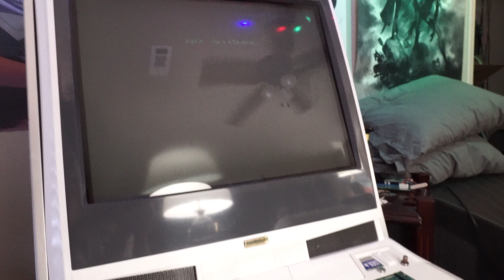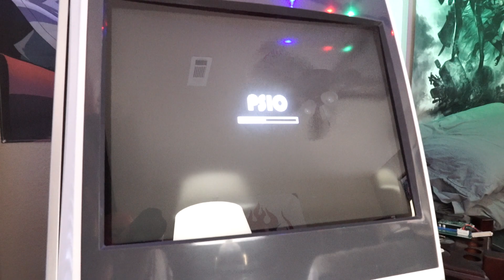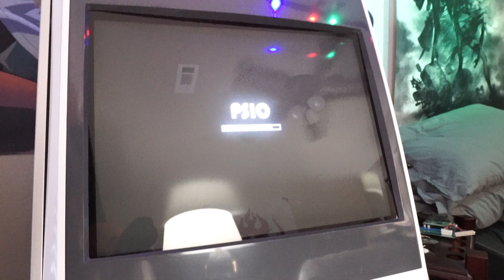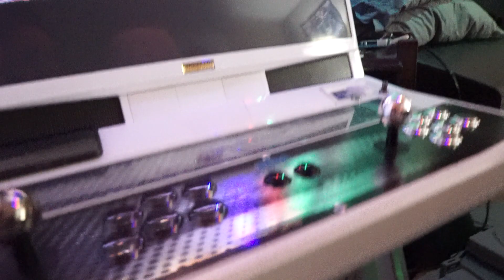Console JAMMAizer Update, New Prototypes Tested.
This video is another update on my latest project, the Console JAMMAizer.